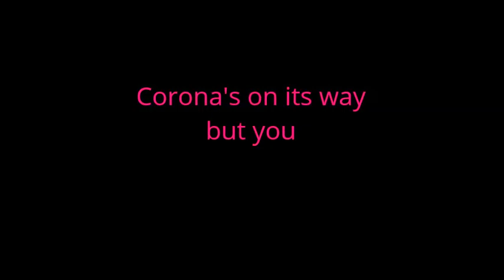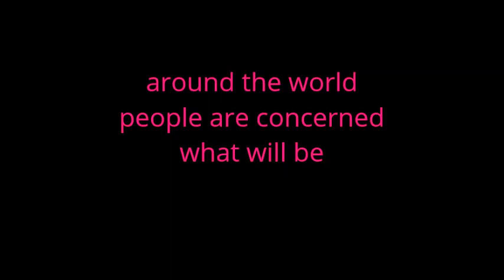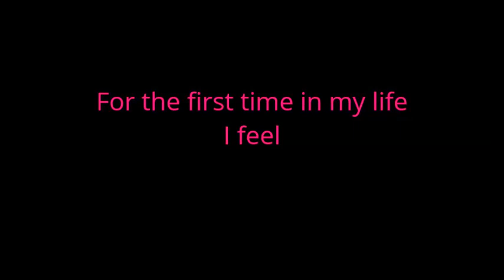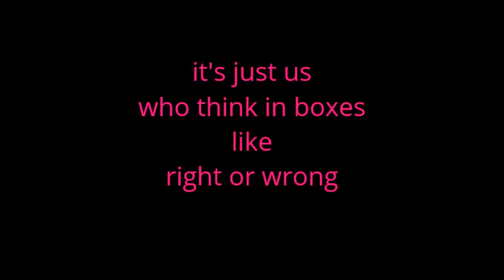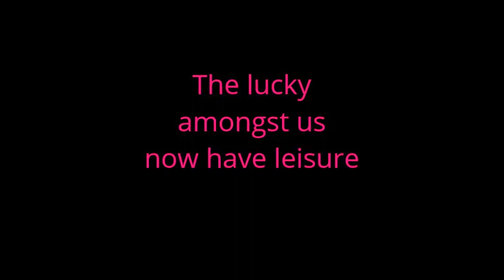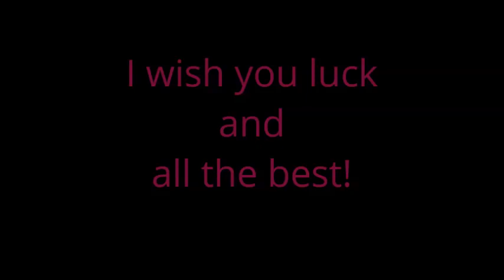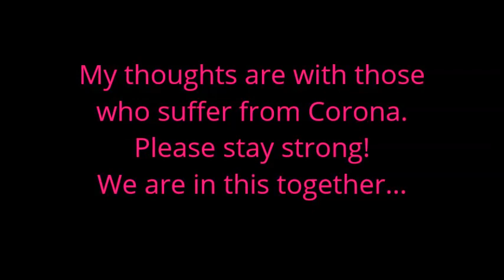ein ton:A - Always Good in a Bad - original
Moin in die Runde!
Vor einigen Tagen wachte ich auf und fragte mich:
Was kann ich eigentich tun in dieser Zeit, die auf uns zukommt...?
Also schrieb ich dieses Lied -
möge es euch Freude bereiten und ein Lächeln auf die Lippen zaubern!
Wenn es euch gefällt, sagt es weiter!
Bitte bleibt positiv und gesund und passt auf euch auf.

Moin everybody!
A few days ago I woke up asking myself:
What can I do in these upcoming times of ours...?
So I wrote this song -
may it spend you happiness and put a smile on your lips!
Please stay positive and healthy and take care.
And now: Enjoy!

CREDITS:
Song and video: ein ton:A
Original whistling theme  from "Always look on the bright side of life" by Eric Idle
Label: Virgin UK